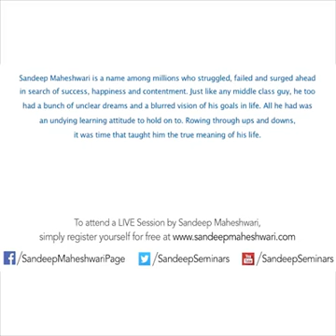Anger is like Dance Sandeep M